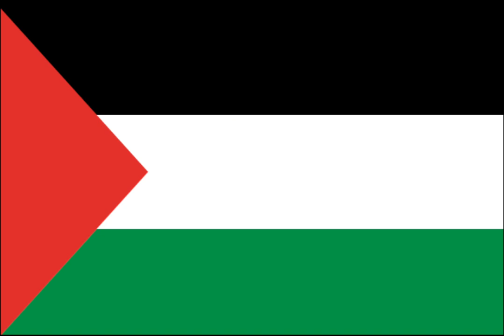I see who you are geography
Song: Enemy - Tommee Profitt